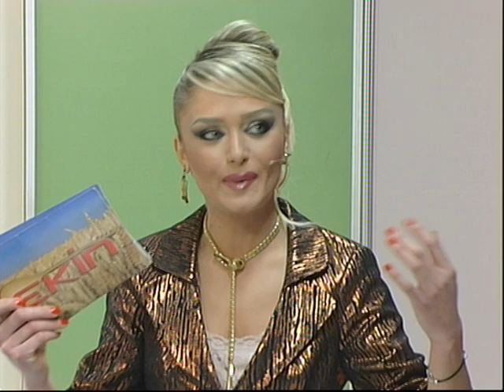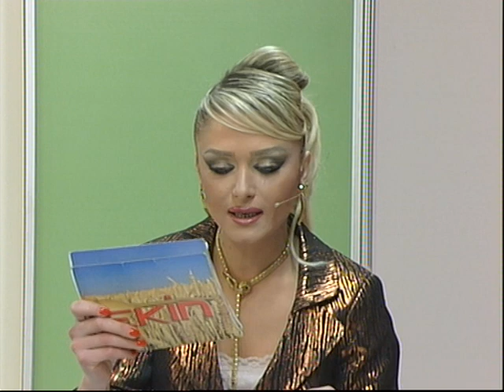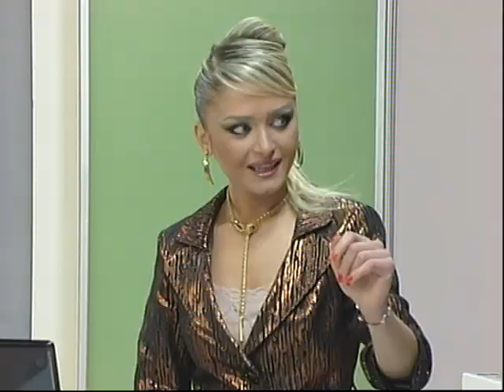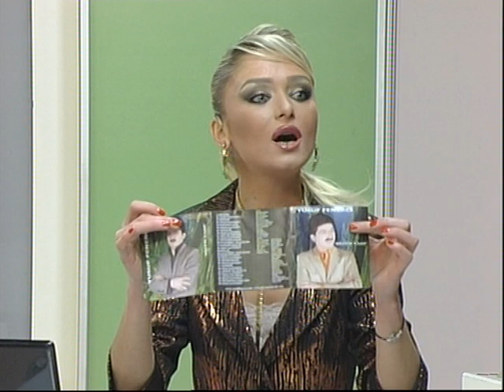yelizakayyoutube yelizakay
yeliz akayla sabah keyfi